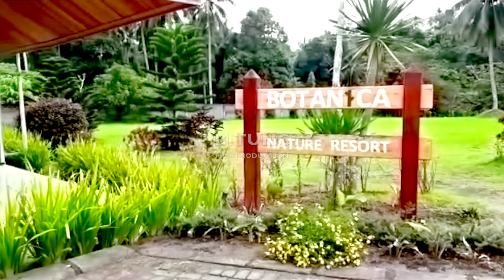Botanica Nature Resort Bitung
Terletak di dataran tinggi desa danowudu Kota Bitung Sulawesi Utara
Botanica Nature Resort adalah salah satu resort terbaik yang ada di kota Bitung
Sesuai dengan namanya Botanica Nature Resort menawarkan situasi alam yang sejuk dan pemadangan yang indah

Kesemua Villa di resort ini pun menggunakan model villa rumah adat minahasa
Sehingga suasana back to nature, benar benar bisa anda rasakan di tempat ini

So Bagi anda yang sedang melakukan perjalanan wisata ke Kota Bitung Sulawesi Utara
Maka Botanica Nature Resort bisa menjadi salah satu pilihan anda

Terima Kasih sudah mampir dan menonton video di channel ini
Dan Saksikan juga video video lainnya di channel ini:

Dan silahkan di SHARE jika anda merasa video ini bermanfaat

Sampai ketemu di video berikutnya